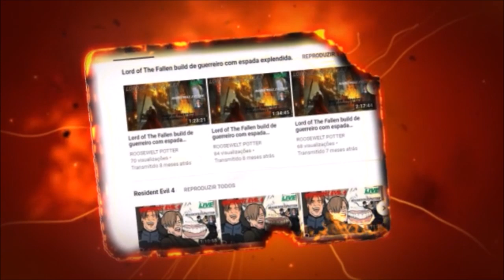Monster Hunter World Build de HBG Canhão Luna Estinge versus Jyuratodus